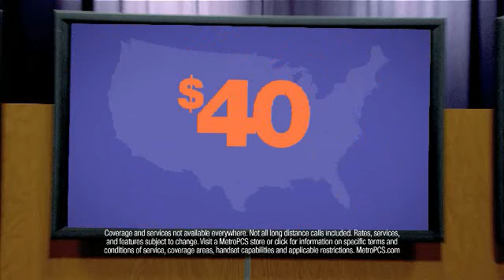MetroPCS "Tech & Talk": Tank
Ranjit and Chad dunk intern Silly Billy into goo to show MetroPCS has coverage in over 90% of the USA!